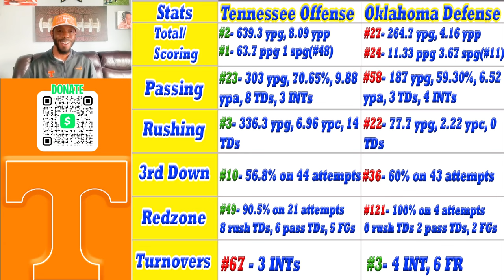Vol's Offense vs Oklahoma Defense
We break down the big matchup between the Tennessee Volunteer's offense and Oklahoma's defense! GBO!!

1. Under the video and next to the Bluechip Breakdown logo and name you will see "Join"
2. Press join and select the tier you would like to become a member at.
3. Follow prompts until everything is finalized and you are now a member of the Bluechip Breakdown

00:00 - Intro
1:28 - Oklahoma Defense Overview
6:10 - OU Defense vs Vols Offense Stats
8:55 - OU Key Defensive Players
18:12 - Final Thoughts